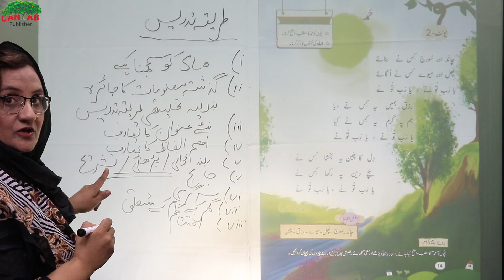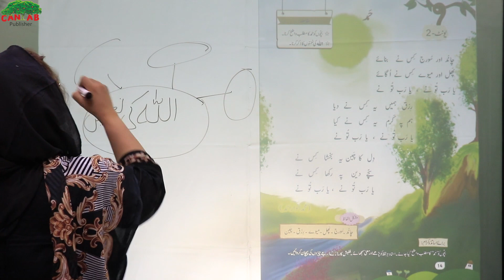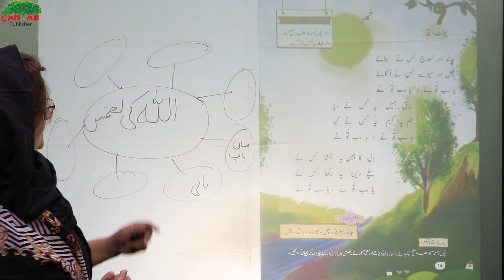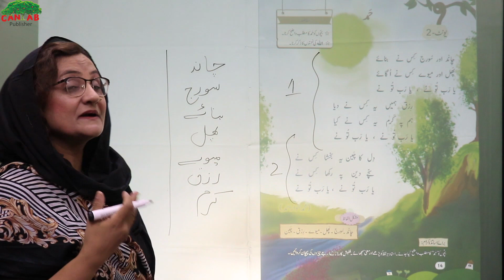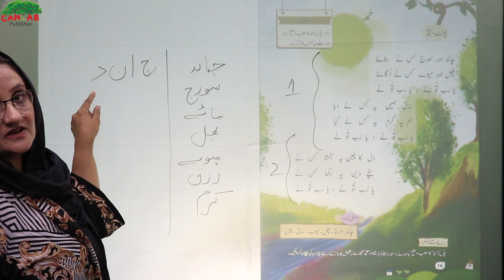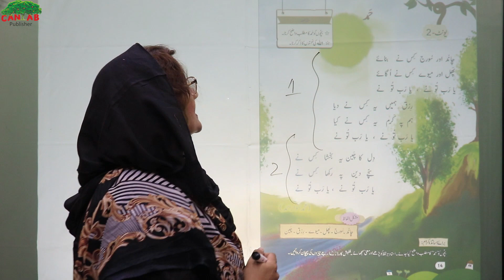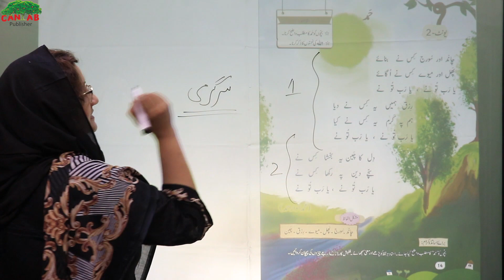urdu seekhiye cantab ke saath hissa awal (hamd)